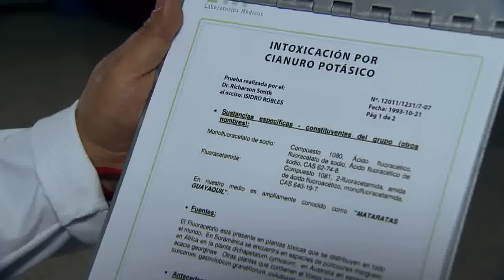El Señor de los Cielos | Capítulo 8 | Telemundo Novelas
Video oficial de la novela de Telemundo El Señor de los Cielos. Capítulo 8 completo: Aurelio Casillas (Rafael Amaya)